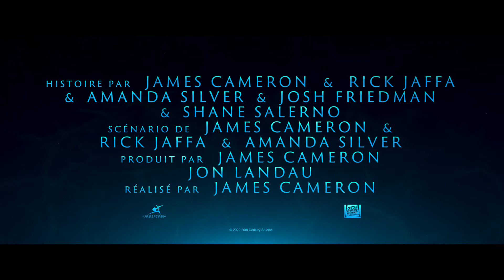Avatar : La voie de l'eau (2022) - Bande-annonce | Cineplex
Jake Sully et Neytiri sont devenus parents. L'intrigue se déroule une dizaine d'années après les événements racontés dans le long-métrage originel. Leur vie idyllique, proche de la nature, est menacée lorsque la Resources Development Administration, dangereuse organisation non-gouvernementale, est de retour sur Pandora. Contraints de quitter leur habitat naturel, Jake et sa famille se rendent sur les récifs, où ils pensent trouver asile. Mais ils tombent sur un clan, les Metkayina, aux mœurs différentes des leurs...

À l’affiche dans les cinémas Cineplex dès le 16 décembre 2022.

Réalisé par James Cameron
Mettant en vedette Sam Worthington, Zoe Saldana, Stephen Lang, Kate Winslet, Sigourney Weaver
Scénario par James Cameron, Josh Friedman

Pour en savoir plus sur les bandes-annonces de films, les horaires, et les billets en prévente, et plus encore, téléchargez l'application Cineplex ou visitez le
Découvrez les nouvelles sorties à la maison avec la boutique Cineplex
Vous cherchez les dernières nouvelles du cinéma ? Visitez